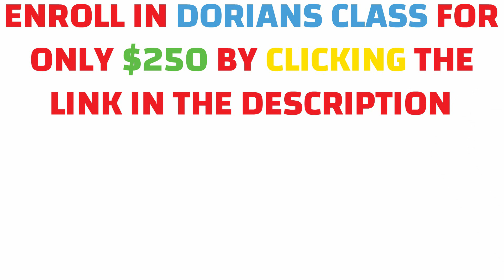BUY DORIANS CLASS FOR $250 To Know How To Market Your Music & What Made Andre Iguodala Wealthy